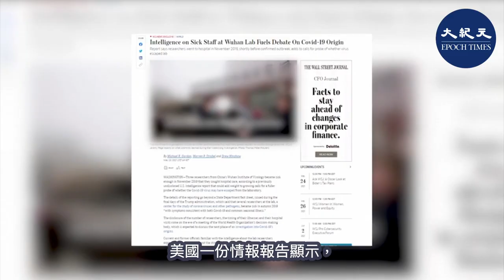(字幕) 英國政府5月24日表示，世界衛生組織（WHO）對中共病毒（武漢肺炎）起源的調查必須「有力、透明和獨立」，並且需要「探索所有可能的說法」。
責任編輯：Timothy
請支持大紀元：
📍贊助大紀元：